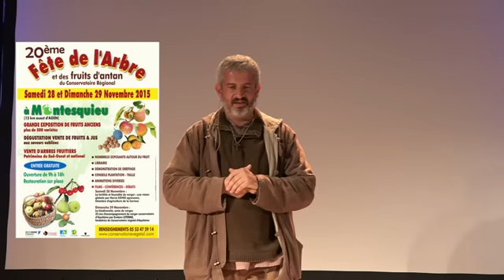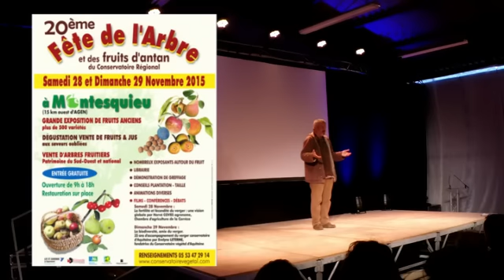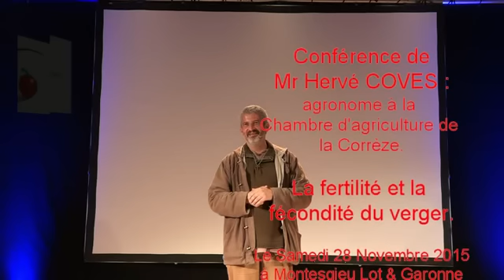Hervé COVES La fertilité et le fécondité du verger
Conservatoire Végétal régional d'aquitaine, Hervé COVES La fertilité et le fécondité du verger